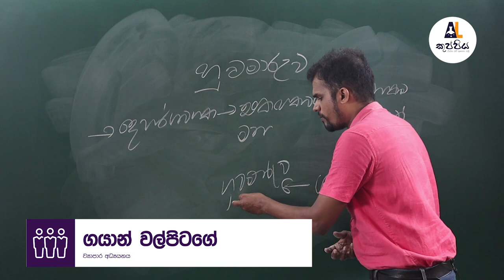Gayan walpitage | Business studies | A/L kuppiya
GW_12_01 (BS) (PV)